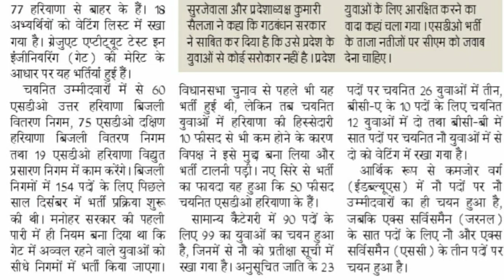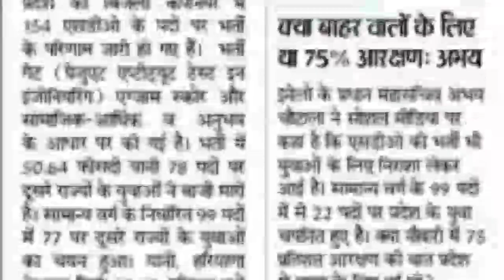Haryana SDO की भर्ती पर बिजली मंत्री रणजीत चौटाला नहीं दे रहे जवाब।।